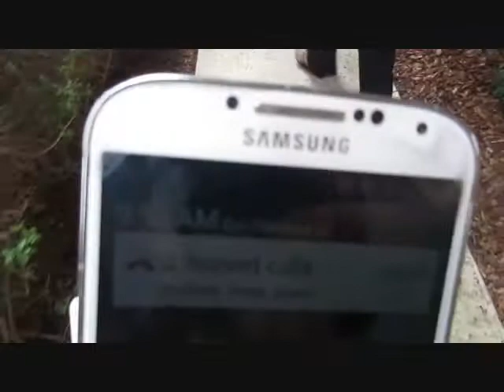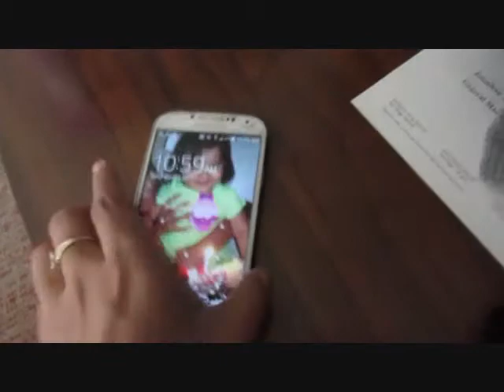Unfinished Vlog| Feb. 22nd., 2015